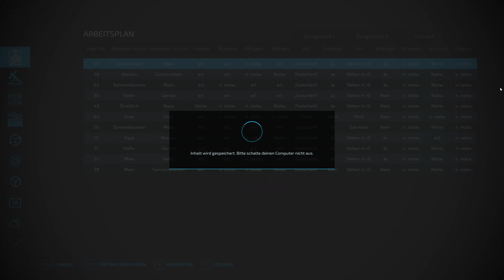LS22 - Weizenernte - Let's Play #742 [de/ger]